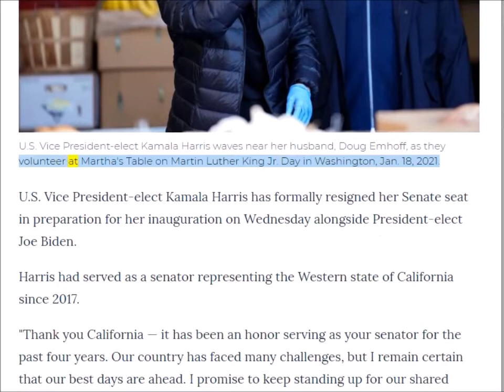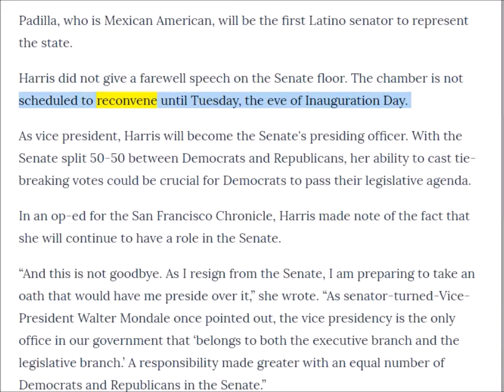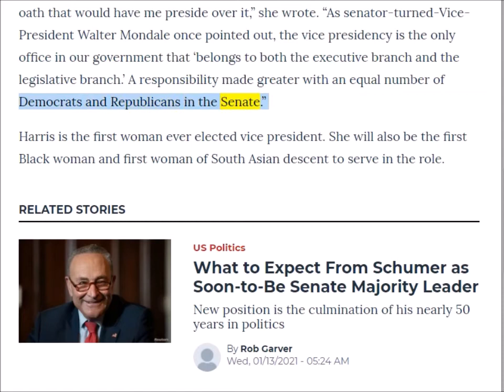英語ニュース読み上げ 20210118 Vice President Elect Kamala Harris Resigns Her Senate Seat